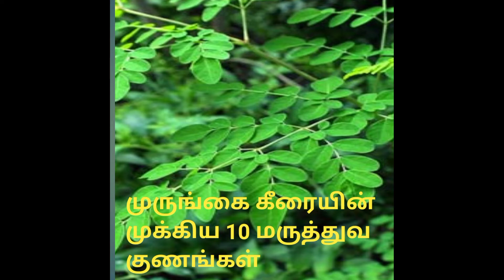முருங்கை கீரை அதிகம் சாப்பிடுவதால் ஏற்படும் நன்மைகள் / MURUNGAI KEERAI MULIGAI THANMAI IN TAMIL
அனைத்து தாய்த் தமிழ் உறவுகளுக்கும் வணக்கம் இந்த யூட்யூப் சேனல் மூலம் நமது தமிழ் மூலிகை அதன் பயன்களையும் எடுத்து கூற உள்ளேன் இப்படிக்கு உங்கள் மு.முத்தரசன்